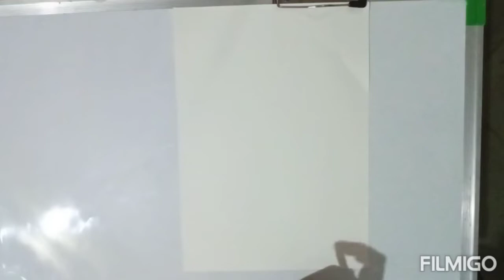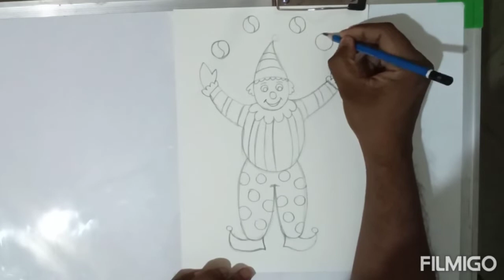Easy Joker Drawing,How to draw Joker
Easy way to create Joker Drawing,How to use Colour Shade,Basic shape Drawing,Easy for (Grade- 1,2,3,4 )...